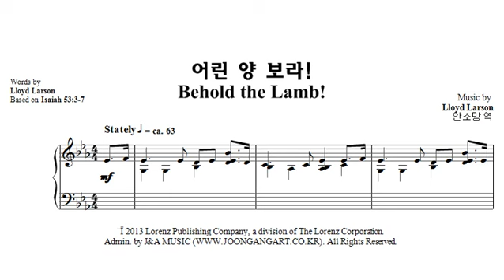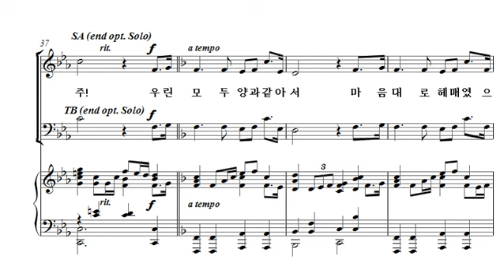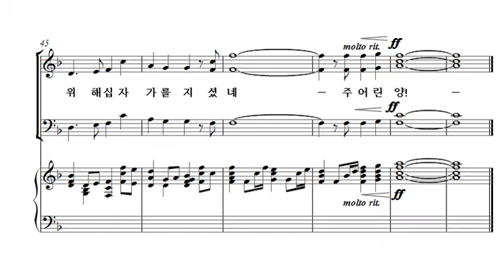[중앙아트] 부활절칸타타 ‘놀라운 사랑’ 05. 어린 양 보라! 합창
부활절칸타타 ‘놀라운 사랑’
05. 어린 양 보라!